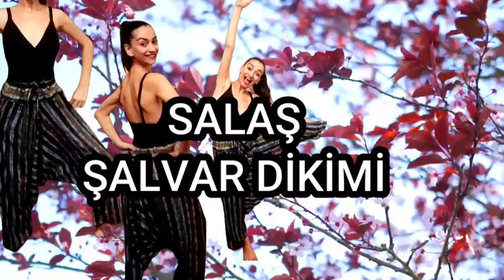SALAŞ ŞALVAR DİKİMİ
Salaş bol ve rahat şalvar diktim. Dikerken de çok eğlendim. Bu çok kolay olan modeli sizler de yapabilirsiniz.